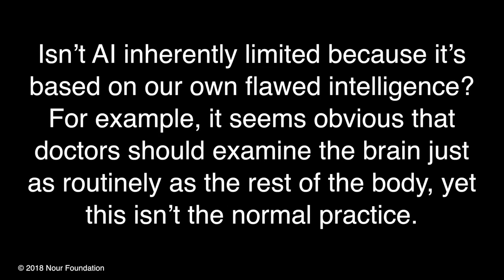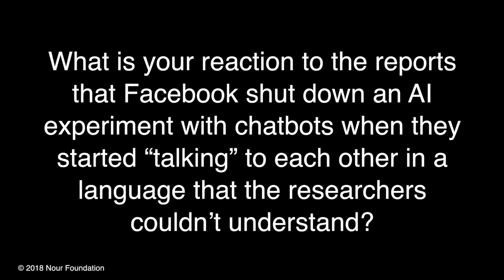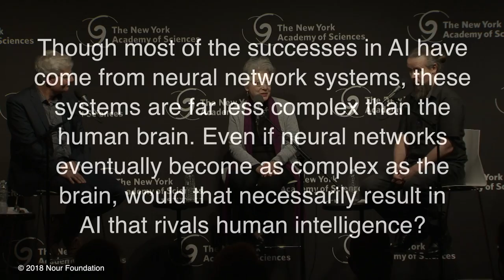Human Cognition and the AI Revolution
Discovering the true nature of reality may ultimately hinge on grasping the nature and essence of human understanding. What are the fundamental elements or building blocks of human cognition? And how will the rise of superintelligent machines challenge our ideas about cognition, reality, and the limits of human understanding? Logician/mathematician Roger Antonsen and computer science pioneer Barbara J. Grosz join forces to shed light on these questions and to analyze what lies ahead on the horizon of AI.

New York Academy of Sciences

This event is part of the Conversations on the Nature of Reality series, which brings together leading scientists and thinkers to explore the fundamental nature of reality through the lens of scientific inquiry and personal experience.